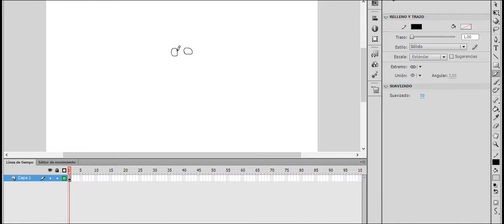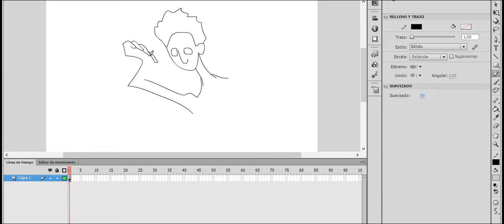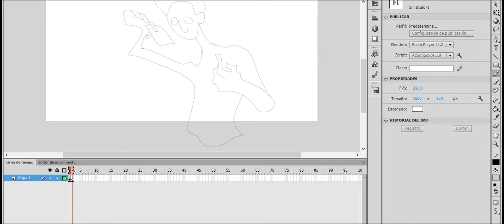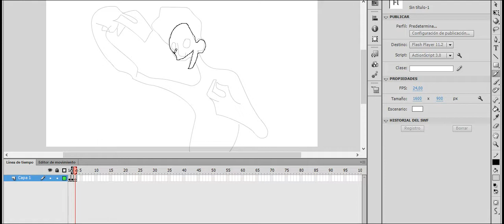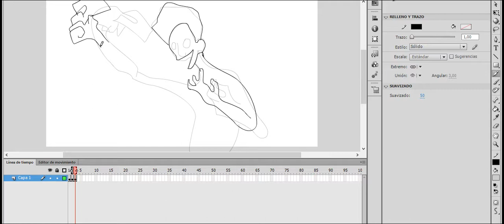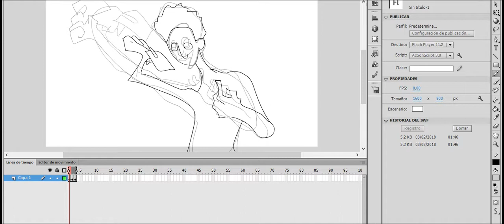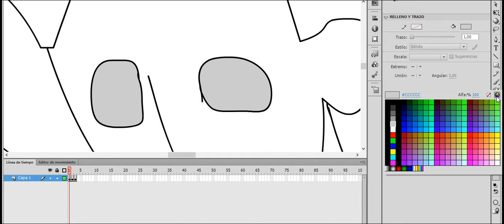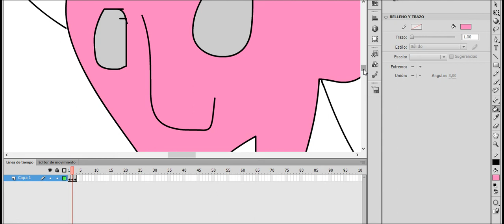pronúncia perfeita parte 90 1